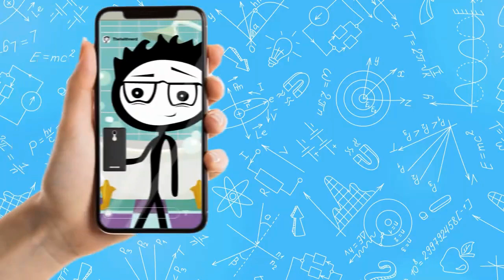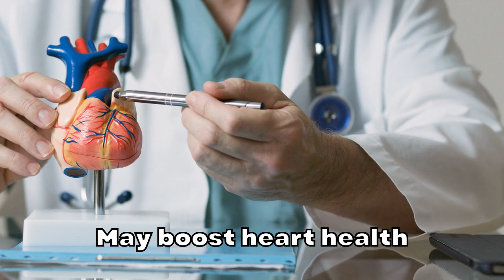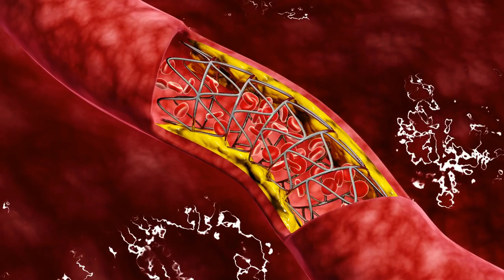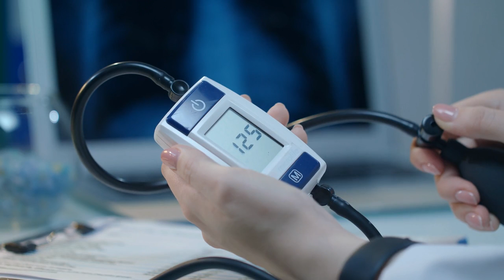Black Tea: The Secret to Boosting Your Health and Wellness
Black tea is rich in antioxidants and may provide health benefits, including improved heart and gut health and a reduced risk for certain diseases.

Aside from water, black tea is one of the most consumed beverages in the world.

It comes from the Camellia sinensis plant and is often blended with other plants for different flavors, such as Earl Grey or chai.

It’s stronger in flavor and contains more caffeine than other teas, but less caffeine than coffee.